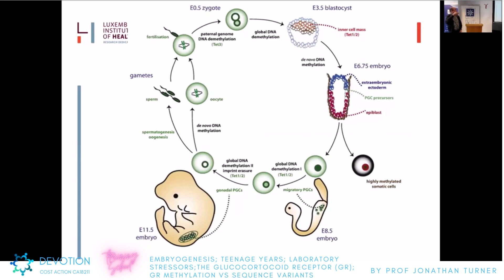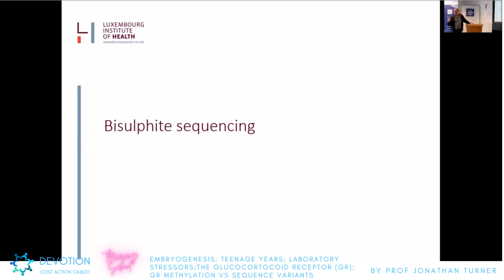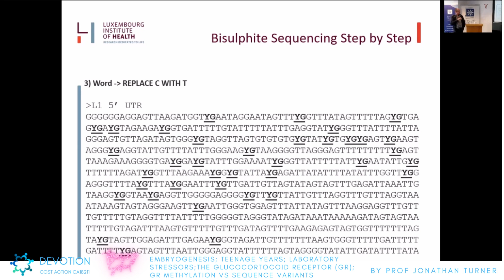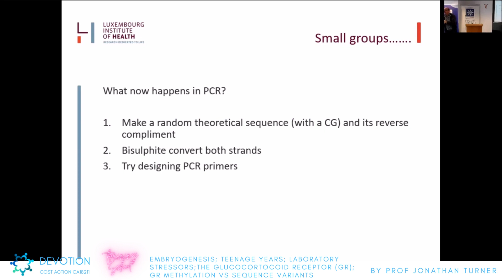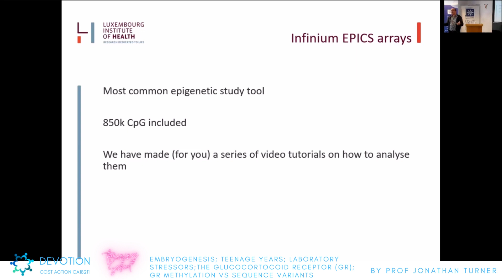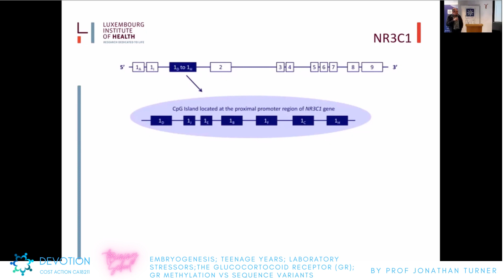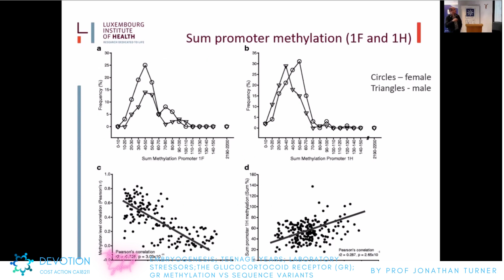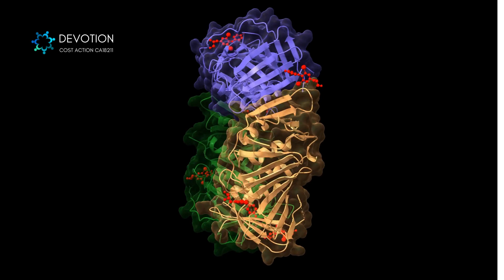Embryogenesis; Teenage years; Laboratory stressors;The Glucocortocoid Receptor GR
by Prof Jonathan Turner